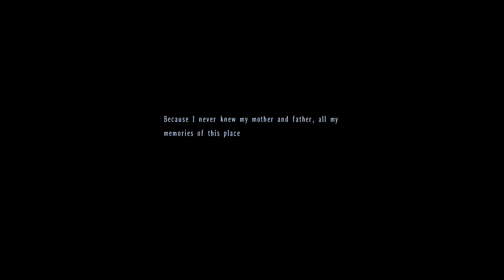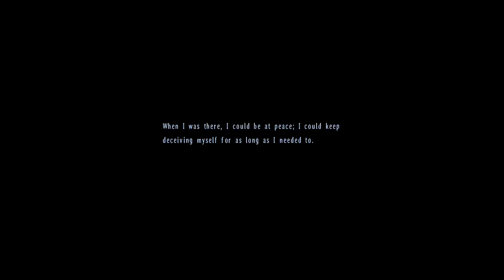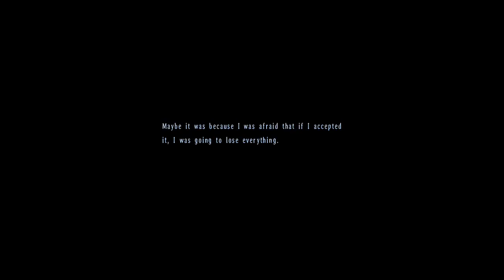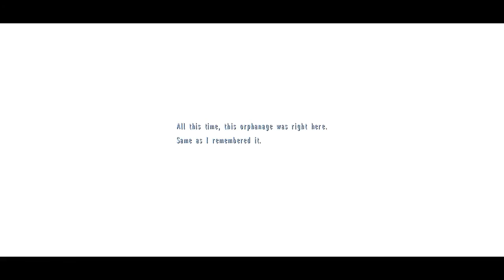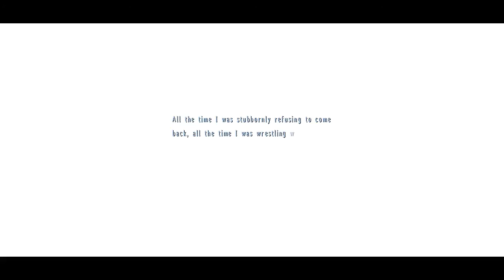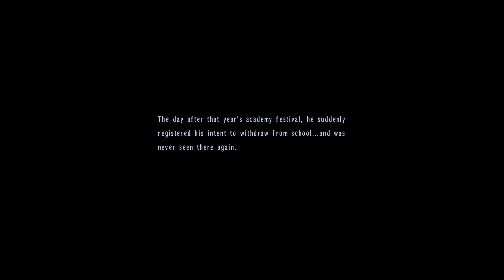Let's play - TLoH: Trails in the Sky the 3rd #037 (The only thing that ever mattered)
"TLoH" stands for "The Legend of Heroes".

Welcome to my Let's play series of "The Legend of Heroes: Trails in the Sky the 3rd" by the developer "Nihon Falcom".

This is the third title in the Trails in the Sky trilogy and brings the series to a beautiful end.

If you missed the first two games, go play them or watch them. The Trails in the Sky series is an incredibly beutiful story-rich RPG series in a hand crafted universe with a lot of things to discover and
a phenomenal story. I LPed the first two games so you can either play the games yourself, or check out my serieses:

And don't you forget to have fun, I take it personally if you do!